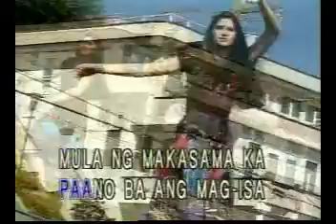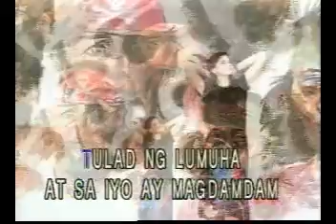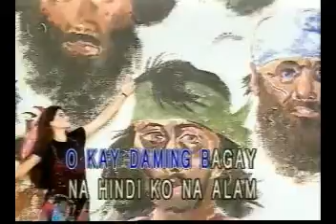Paano - Pilita Corrales - Videoke (Stone)